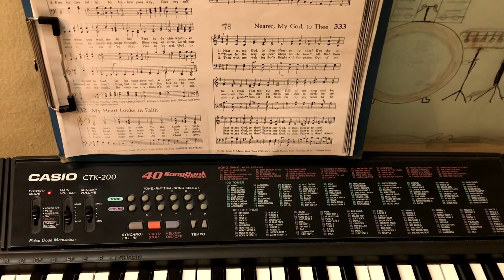Nearer my God to Thee Instrumental Music | Multilingual Lyric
Nearer, my God, to Thee - English - Englisch |
Näher, mein Gott, zu Dir! - Deutsch - German |
உம்மண்டை, கர்த்தரே, நான் சேரட்டும் - தமிழ் - Tamil |
നിന്നോടെൻ ദൈവമേ! ഞാൻ ചേരട്ടെ - Malayalam |

Author : Sarah Fuller Flower Adams (or Sally Adams) (22 February 1805 – 14 August 1848) was an English poet and hymn writer.

Nearer, my God, to Thee is a 19th-century Christian hymn which retells the story of Jacob's dream.

Psalm 42:2 My soul thirsteth for God, for the living God: when shall I come and appear before God?

Lyrics English :
Chorus: Nearer, my God, to Thee, nearer to Thee!

There let the way appear steps unto heav'n;
All that Thou sendest me in mercy giv'n;
Angels to beckon me nearer, my God, to Thee,

So by my woes to be nearer, my God, to Thee,

Sun, moon, and stars forgot, upwards I fly,

A sixth verse was later added to the hymn by Edward Henry Bickersteth Jr. as follows:

There in my Father's home, safe and at rest,
There in my Saviour's love, perfectly blest;
Age after age to be, nearer my God to Thee,

This homemade, natural video is shot using an iPhone SE for this YouTube Channel